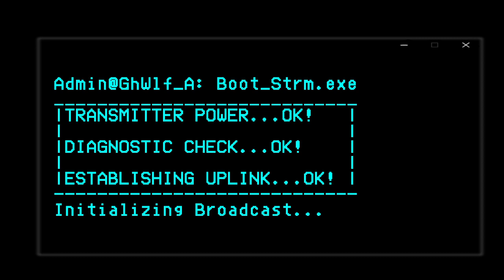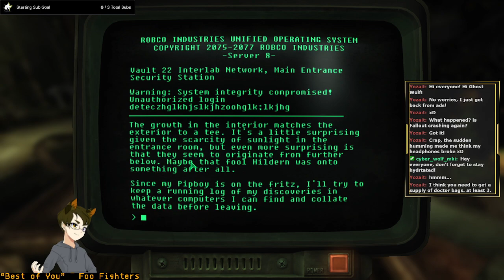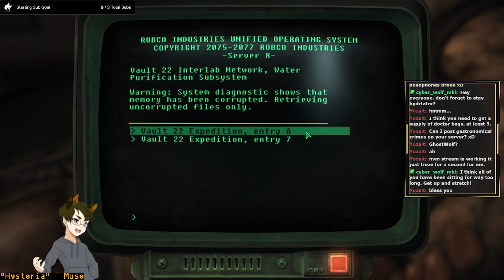[Fallout TTW VOD] Into Vault 22, a Legion spy reveled & more getting NCR into shape. Aired 4-7-2024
Stream Name: The journey into Vault 22, a Legion spy reveled and more getting the NCR into shape.
Game: Fallout Tale of Two Wastelands (TTW) [Fallout 3 and Fallout New Vegas]